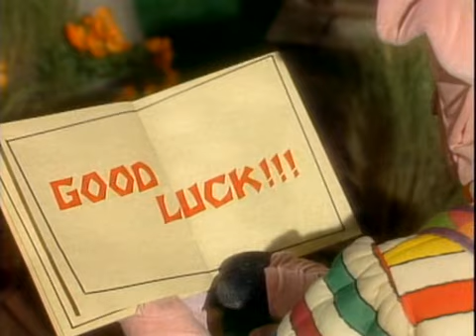16- Los tres cerditos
Faerie Tale Theatre  (también conocida como Cuentos de hadas o Los cuentos de Shelley Duvall) es una antología televisiva de cuentos de hadas con personajes reales de 27 episodios que incluyen 25 cuentos de hadas clásicos, particularmente de Charles Perrault, los Hermanos Grimm y Hans Christian Andersen, más el poema El flautista de Hamelín y un episodio especial llamado "La fiesta de los Grimm".